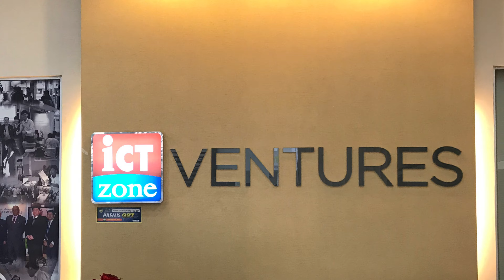My Incubator Program | Khairrul Akmal | 161222739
My incubator program at ICT Zone Ventures Bhd.
- Khairrul Akmal bin Abd Latiff
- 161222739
- RP52 21c